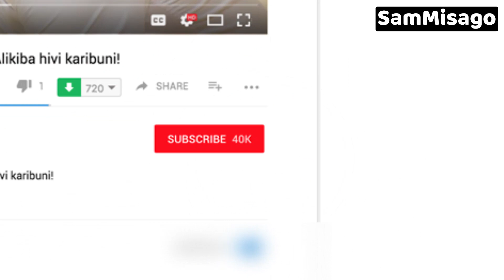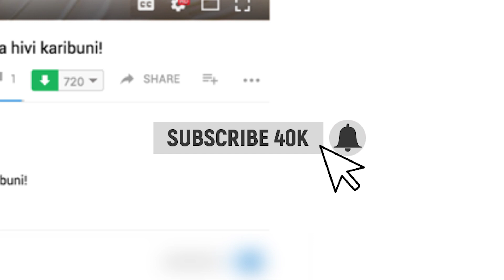Skendo Chafu ya Video ya Utupu Bado yaendelea Kumtesa Nandy